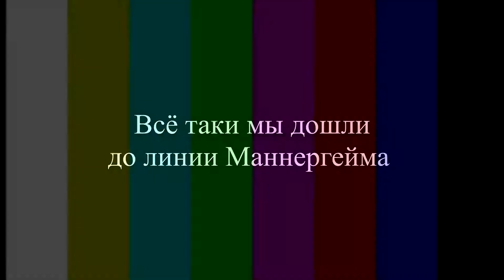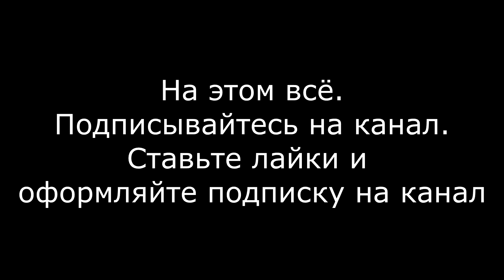Спонтанные окрестности. 3 серия. Лейпясуо.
В этом выпуске, мы пытались разыскать ту самую линию Маннергейма, которую использовали финны в борьбе с советскими войсками . Что удалось нам найти, а что нет, смотрите в этом выпуске.